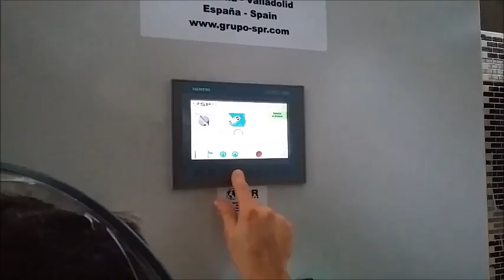Bag-Opener 2200/75 for Light Packaging treatment - Spain 2015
Instalación Abrebolsas SPR 2200/75 en planta de tratamiento de Envases Ligeros - España 2015

SPR's Bag-Opnener 2200/75 installation in Light Packaging plant treatment - Spain 2015